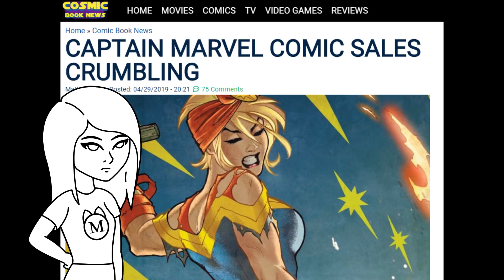The Uncertain Future of the MCU and Captain Marvel's Cancellation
Captain Marvel is slated to lead the MCU going forward but her comic books are failing.  Despite the box office success of her movie, without the weight of Endgame Captain Marvel can't seem to stand on her own.

We've been reviewing the recent 2019 run of Captain Marvel comics and we can say for sure we aren't surprised to see her book failing. Though we worry for the MCU. Hopefully, they can get it together so the next 10 years will be just as enjoyable and the last decade of movies was for entertainment. But with Brie Larson supposedly at the forfront, it's not looking good.